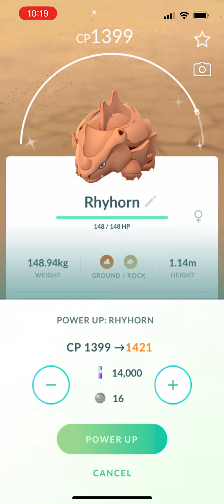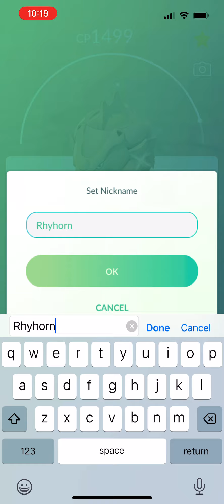POKEMON GO - Catch cup luck!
Pokémon GO catch cup shiny!